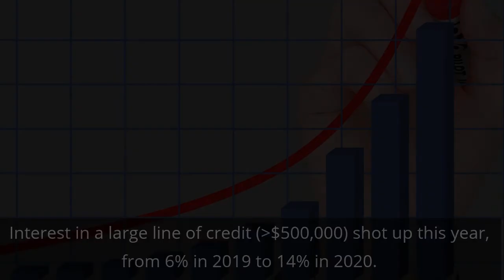Small Businesses Use a Wide Variety of Financial Services:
In this episode of Truth in Data, we take a lot at the wide variety of financial services that are used by small businesses.